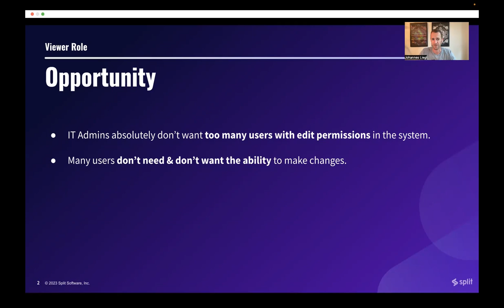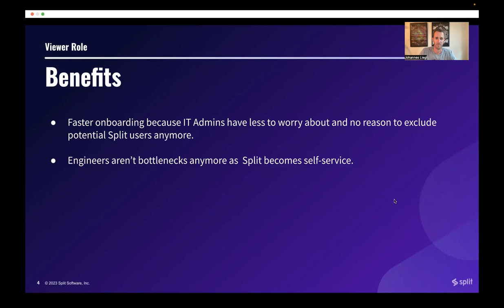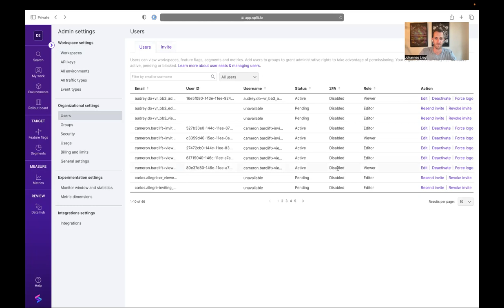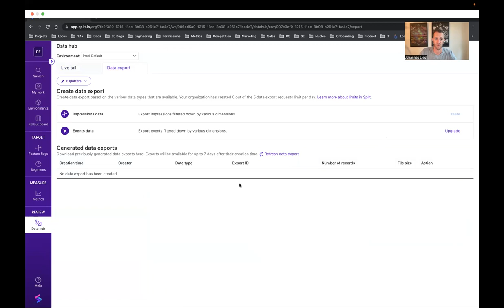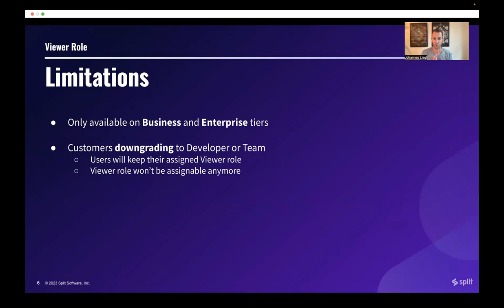Get started with our new Viewer role!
Users can now be assigned a role that allows them to view data and objects within the Split application without the ability to make modifications. This will enable a wider list of stakeholders to view crucial flag data and analytics without the fear of breaking anything in production.